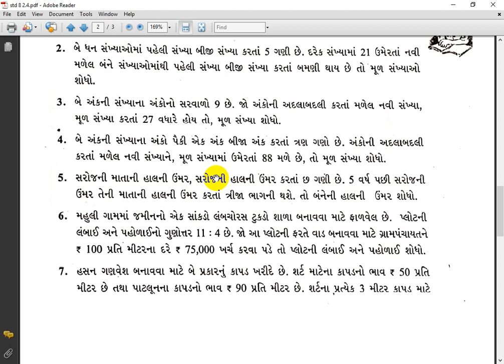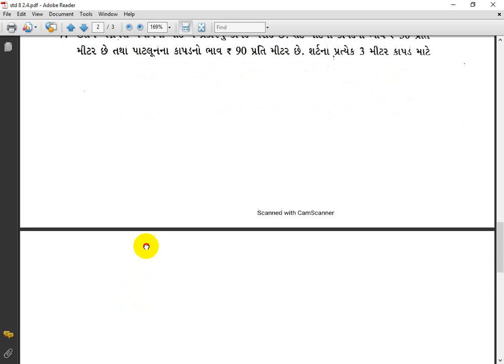STD 8 || MATHS || CH 2.4 || LEC 7